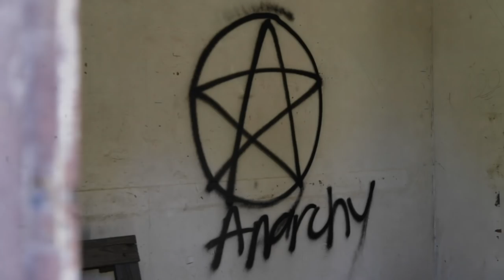Opt Gritty "Murder Show 4550" Official Video